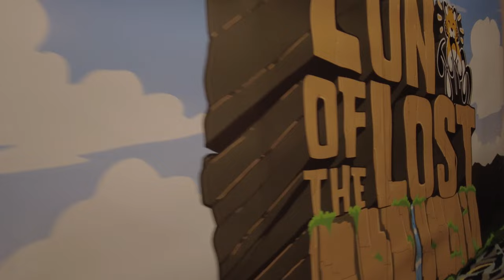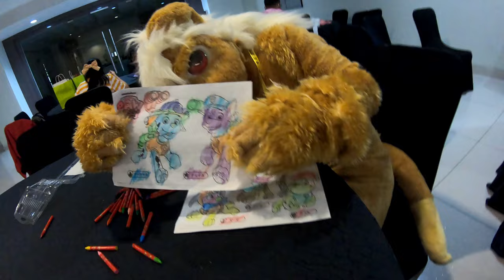Cute fox chan in FURUM2022 (Furs Upon Malaysia) [Malaysia] -【4k,60p】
Furs upon Malaysia 2022 [Con Of The Lost]
10-11 Dec 2022